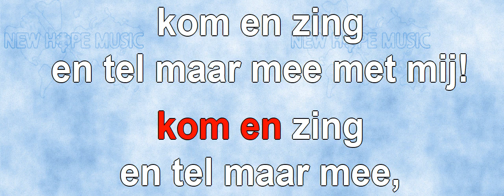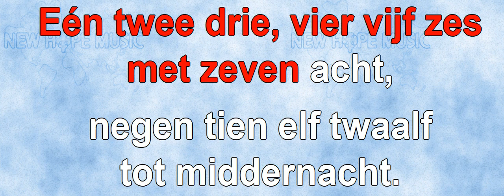Kom En Zing (123) (instrumentaal)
Oorspronkelijke titel: Come And Sing (123)
Geschreven door: Ralph P. Merrifield
Nederlandse vertaling: Johan Komrij
Arrangement: Bob Sorem